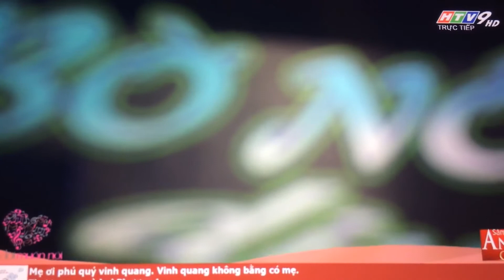Tự Khúc Ngày Sinh || Nhóm FM ,trực tiếp truyền hình TLMN tháng 6 2016